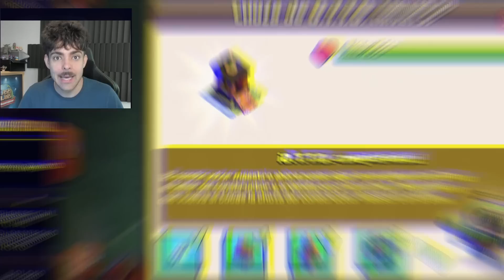🚨OFICIAL: ASÍ SERÁ B.O.B el 8º CONSTRUCTOR de CLASH OF CLANS!🚨 Así podrás desbloquearlo en la Update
Nuevo vídeo informativo en el que hoy os traigo todas las novedades del ultimo anuncio oficial de clash of clans respecto a la próxima gran actualizacion, la aldea nocturna 2.0

Capítulos
0:00 Intro
1:10 Modificación en nuestra aldea
4:10 Mejoras en las tropas
5:50 B.O.B